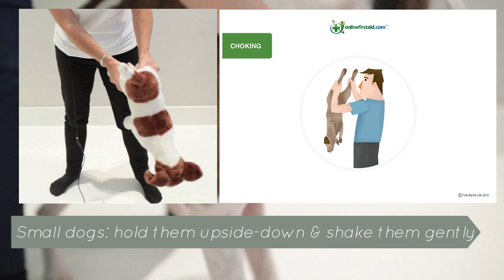Dog Choking SHORT GUIDE | First Aid for a Choking Dog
As requested - a shortened version of our first aid for a choking dog video. Use this in an emergency to remind yourself of what to do.

For more information on first aid for dogs visit our websites.

Go over to our Facebook and instagram for free first aid info and updates